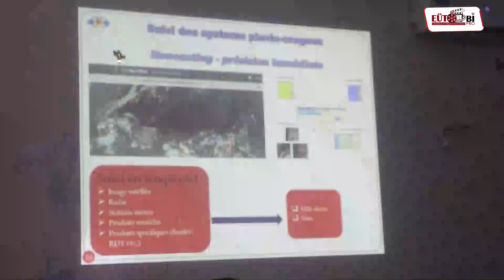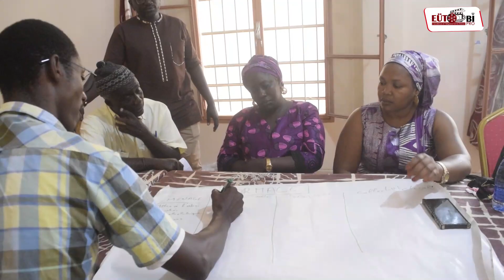RÉSILIENCE COMMUNAUTAIRE :PRACTICAL ACTION POSE UNE ACTE FORT